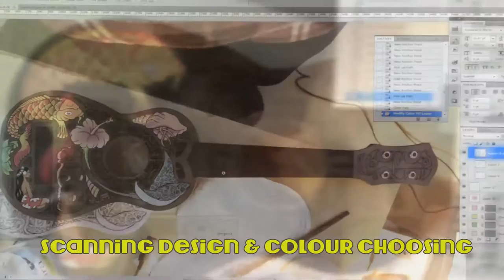Making a DIY Ukelele!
How to make and decorate a DIY Ukelele.